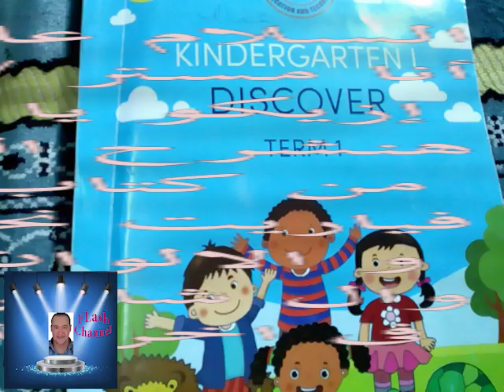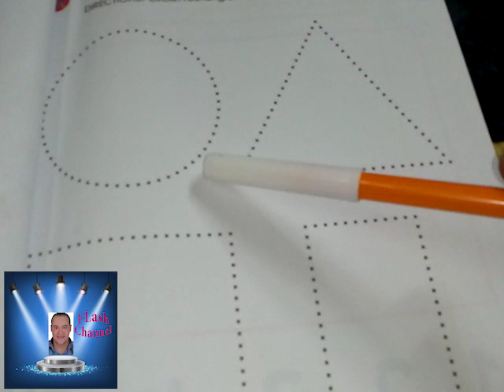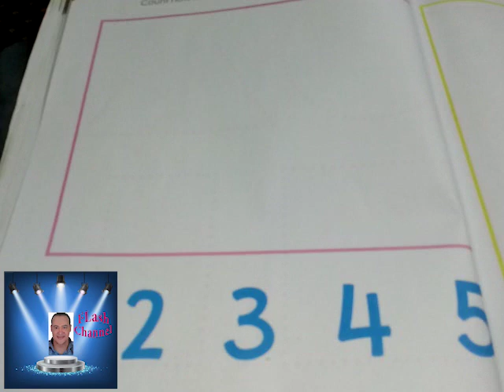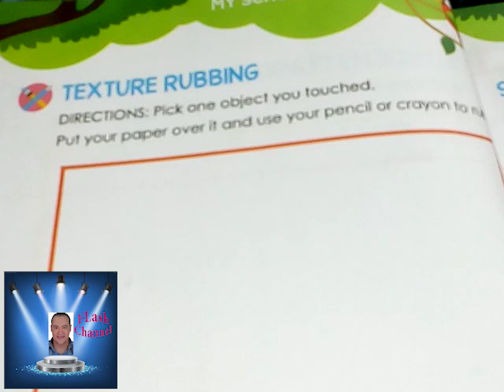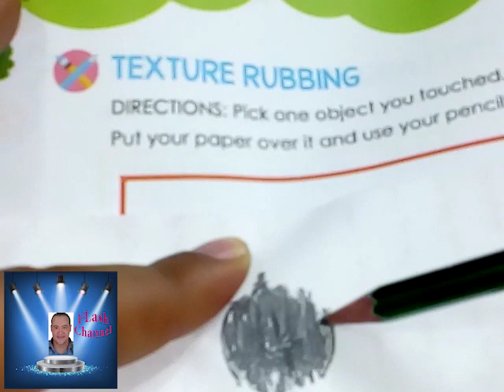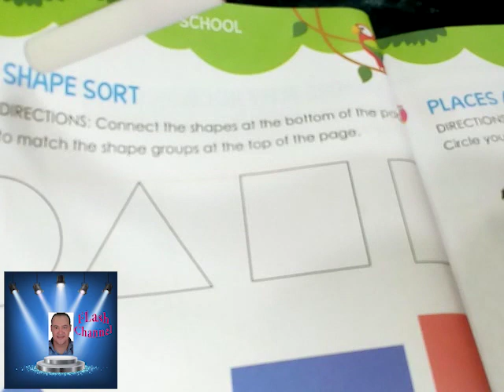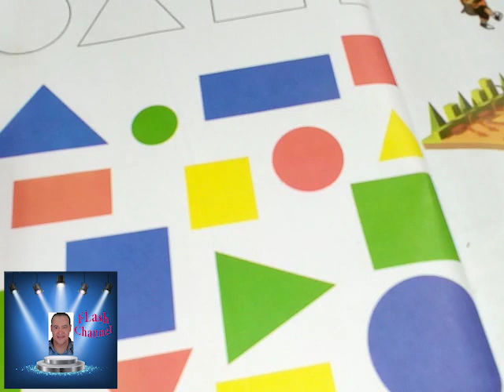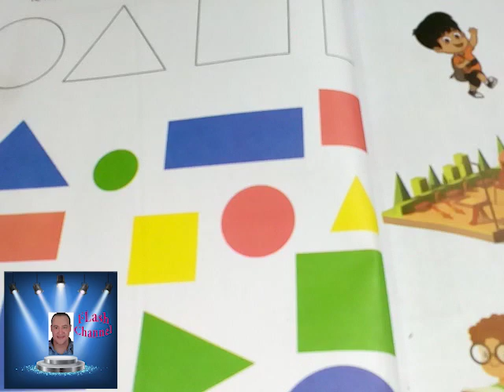شرح ال Texture Rubbing الجزء الاول الفصل الثالث كتاب Discover منهج KG 1 .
شرح ال Texture Rubbing و الجزء الاول من الفصل الثالث My school  من كتاب Discover منهج KG 1 .